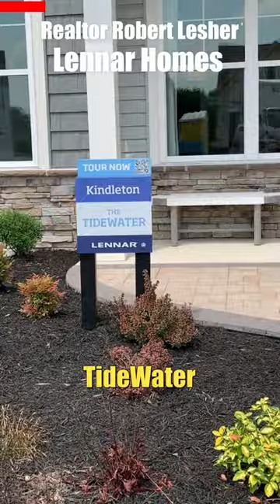Lennar Homes Tidewater Virtual Model Tour Lewes De Part 2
Lennar Homes is a large national home builder that is bringing comfort and style to Sussex County Delaware. There are many neighborhoods in Coastal Delaware where Lennar has a footprint, today we are Focusing on the Tidewater Model home in Lewes De.

I love Living the Coastal Delaware Life and You Can Too! Just call to find out how.

Moving to Delaware? Relocating to Delaware? Retiring To Delaware? I can help. I take pride in producing videos to help you see the communities in Sussex County / Coastal Delaware and Ocean City Maryland to help you save time with your home search. Why spend time looking at homes you love in neighborhoods you hate?